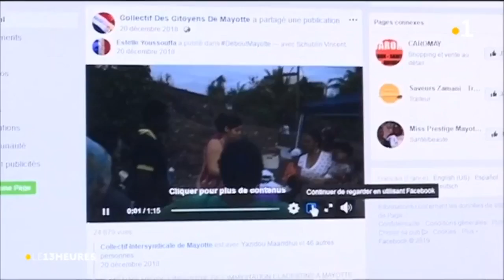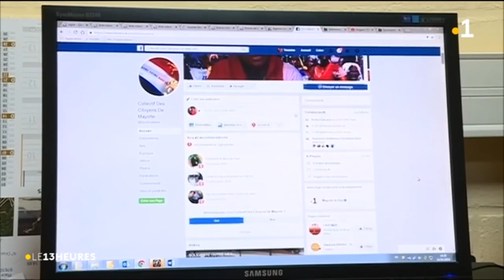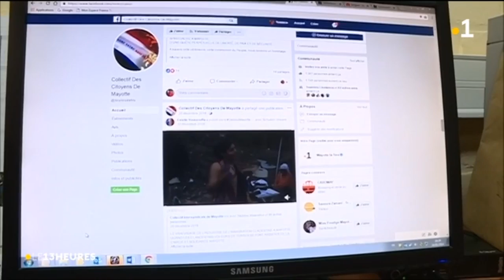Le torchon brûle entre le Collectif et les avocats du barreau de Mayotte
Accusée d'encourager l'immigration clandestine, et la spoliation des terrains, elle devient la cible de menaces.